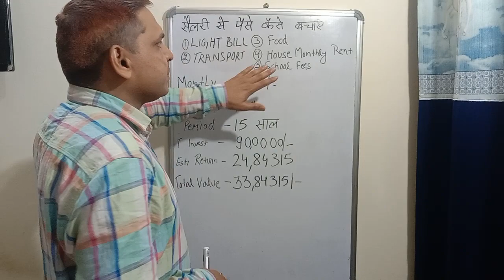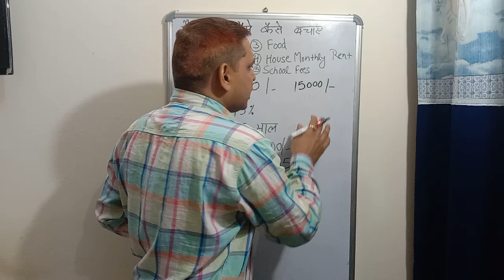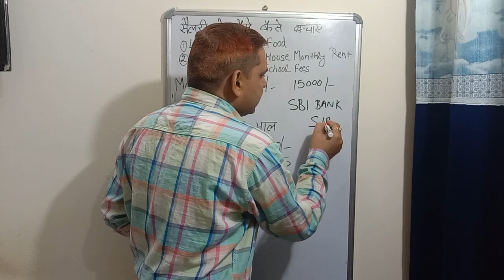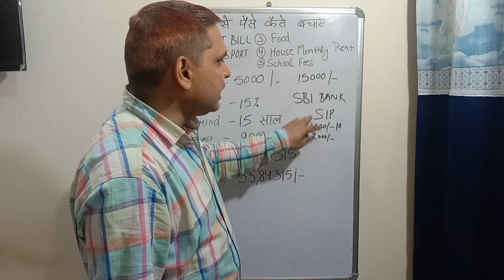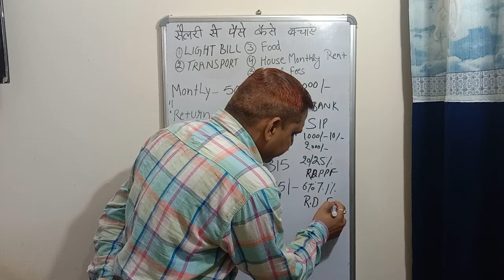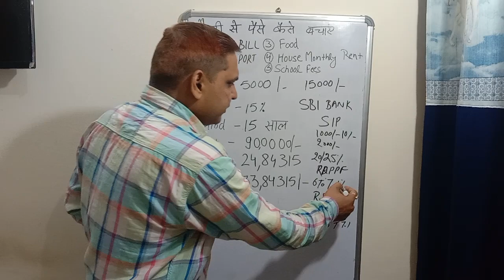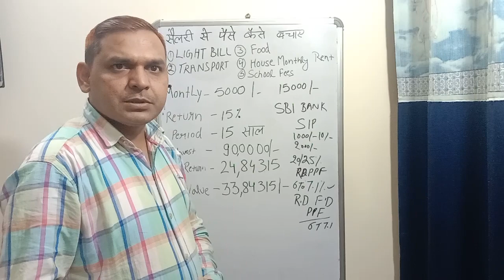How to save money from salary 💸|| सैलरी से अमीर कैसे बनें 🏦💸💰